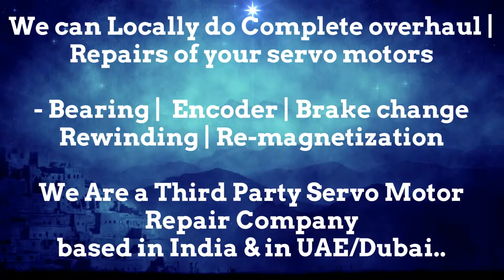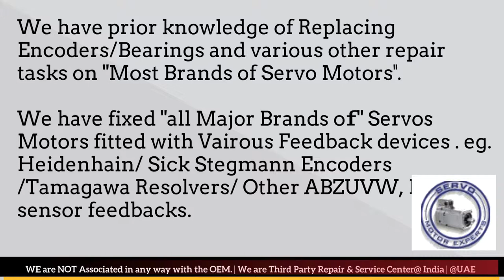Engel Motor Service Center India Spare parts Supplier SErvo motor Drive Encoder Resolver